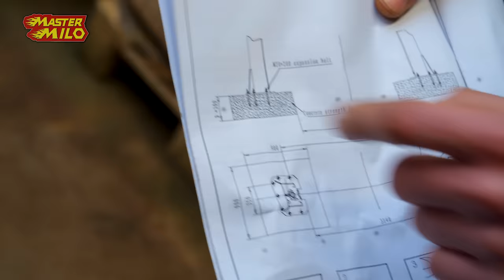Onderstel M29 Weasel assembleren! #1160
Vandaag gaan we beginnen aan het onderstel van de weasel!

Post versturen;
Mastermilo
Postbus 151
5110 AD
Baarle-Nassau